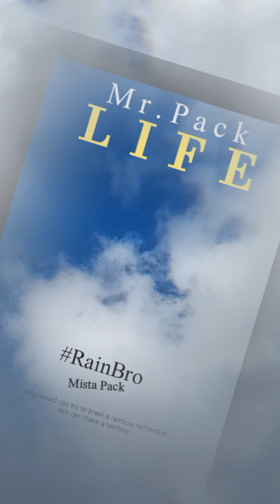RainBro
Videos dropping tomorrow